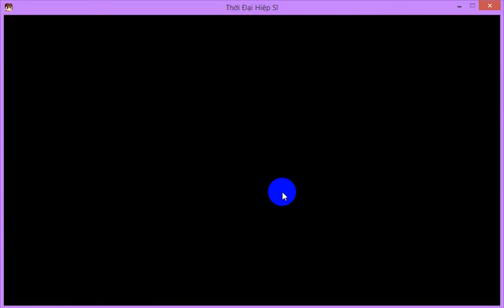hiệp sĩ online đi cm cùng bang clup98